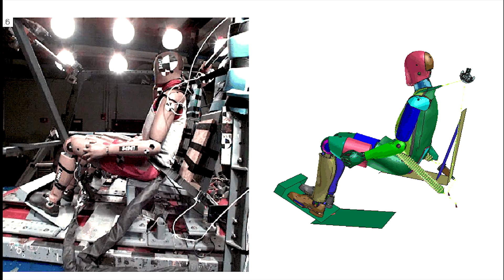How Michigan is building a better dummy: BTN LiveBIG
At the University of Michigan, researchers have partnered with Humanetics to design the next-generation of automotive crash test dummies that more accurately represent a range of ages and body types, giving car designers the data they need to create safer vehicles.